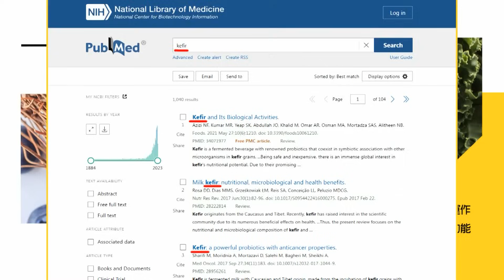【每日必看】"季將軍"開價2億美元當副手? 前海軍陸戰隊司令季麟連喊冤｜出2億美金喬柯? 中投否認「余姓華僑」曾任職意外曝全名 20231130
00:00 搓圓仔湯？自爆掮客2億美金喬副手 檢方:請柯文哲勇於協查
00:58 2億美元掮客這3人機率高 柯:騙子太多.該翻頁了
03:39 "季將軍"開價2億美元當副手? 前海軍陸戰隊司令季麟連喊冤
04:16 「季將軍」遭柯點名涉2億美金！葉元之查證：是扁朝這將軍
04:42 出2億美金喬柯？中投否認「余姓華僑」曾任職意外曝全名
05:47 郭正亮:柯爆料2億美金不是好的戰略 蔡正元再爆內幕
06:45 柯文哲爆料"兩億掮客" 郭正亮:若沒證據恐自傷
08:32 自曝60億當副手!柯文哲挨轟故弄玄虛 最新回應